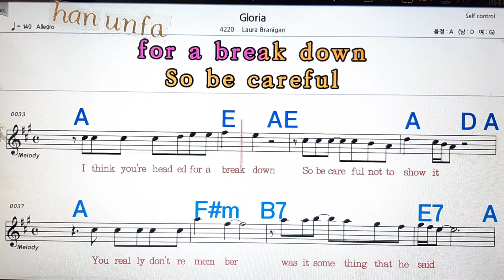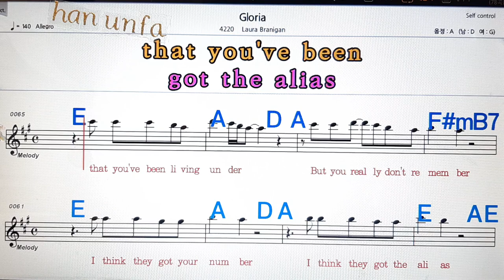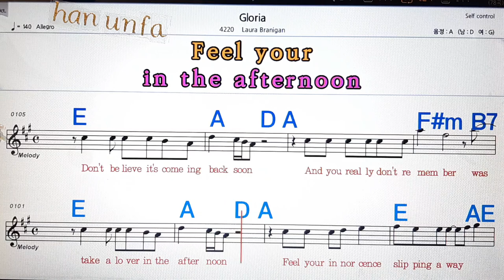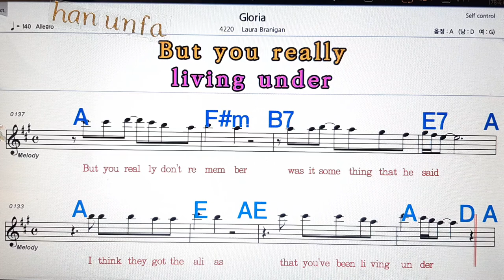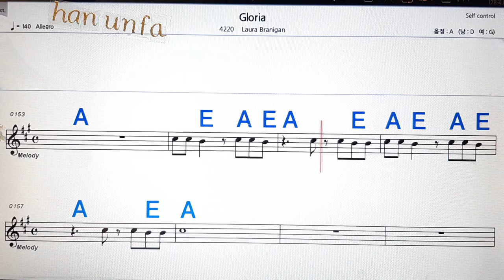Gloria/Laura Branigan💋노래방, 통기타 , 코드 큰악보, 가라오케, 반주💖Karaoke, Sheet Music, Chord, MR